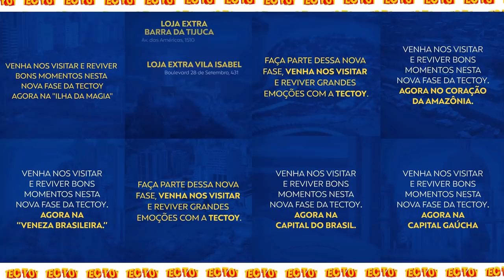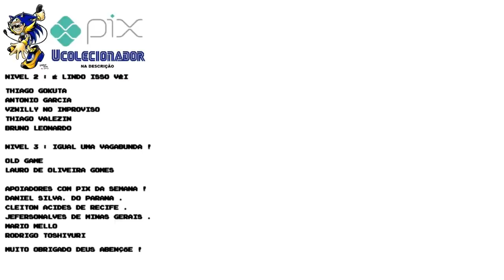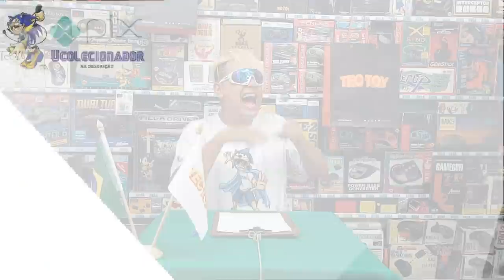RECADO para TECTOY Sobre seu NOVO VIDEO GAME !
DESCRIÇÃO DO VIDEO : RECADO para TECTOY Sobre seu NOVO VIDEO GAME !
Nesse video eu falo tudo que nois fãs queremos sobre um novo console com a cara do brasil !!!

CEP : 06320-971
DIEGO RAMIRES !

🟣 PSN e LIVE: UColecionador
⭕ Skype: UColecionador2
🟣 YouTube Canal: UColecionador !